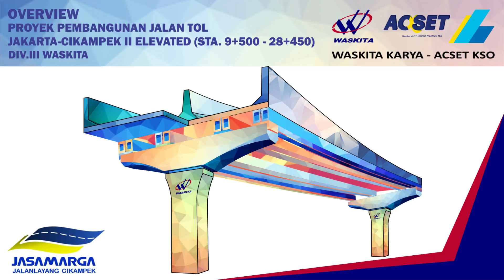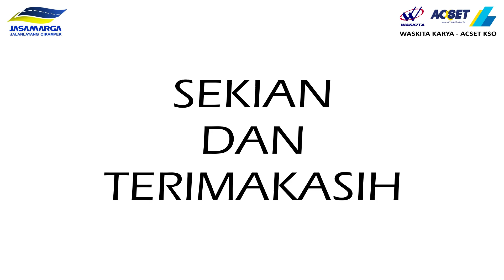Video Drone KaryaWaskita Proyek Jalan Tol Jakarta-Cikampek II Elevated - 6 November 2019